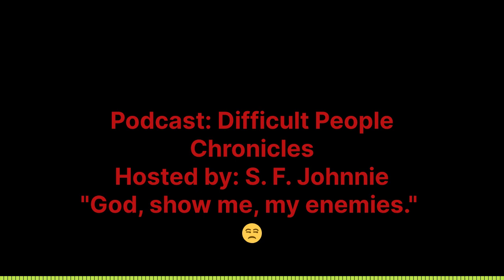New video Ask "God show me my enemies?" | This message is for you....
"If you want to move to the next level, drop your enemies off at the bottom. This way God, can elevate you." – S. F. Johnnie

 Tune into this message from Seriously Focused Johnnie, AKA S. F. Johnnie.

Seriously Focused Johnnie

 ✝️My intended goal is to educate and bring people closer to God. With that said, please support by donating.

Envato Market / Envato Elements / Audiojungle: Upbeat & Inspiring Soul R&B by: CanoeBeats